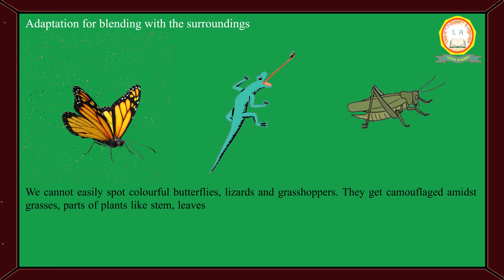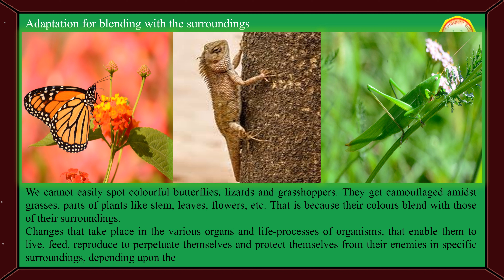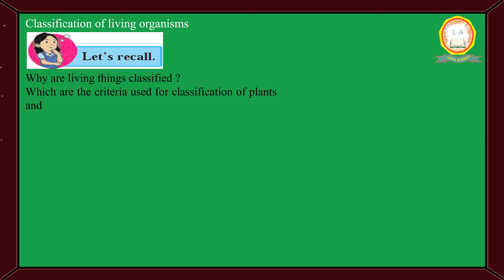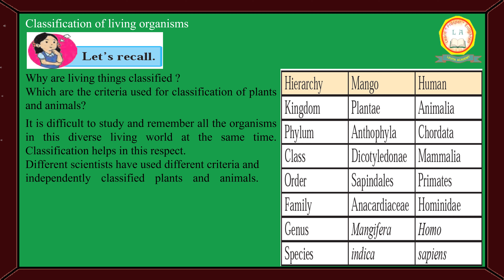The Living World Adaptations and Classification Part 8 Science STD 7th for SSC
Subject: Science
Topic: The Living World Adaptations and Classification Part 8

LEVITA ACADEMY
Videos for each and every topic/concept are available in our YouTube channel . We request you to make this video reach the students who are interested and inquisitive to learn more.

Levita Academy is a Tutorial / Classes for All Below Boards online & offline. IBDP/ A-Levels / IGCSE/ ISC/ ICSE/ CBSE/ HSC/ SSC The channel is from Nursery to 12th STD for all Subjects.

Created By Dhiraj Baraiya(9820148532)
Voice Smit Baraiya

Special thanks to YouTube for connecting you and us